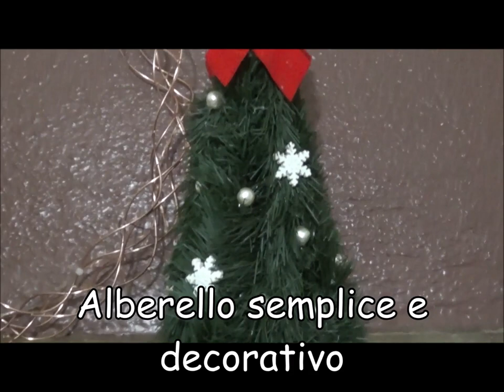Albero verde fai da te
Come fare un albero verde.
Occorrono coni di cartone e festoni.